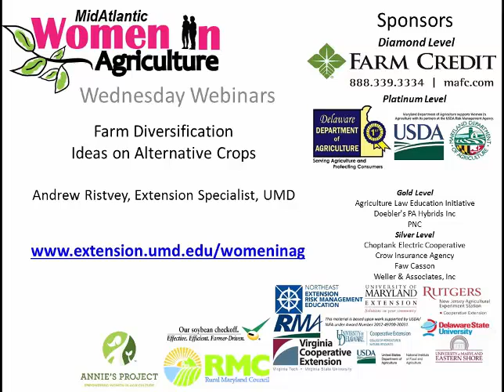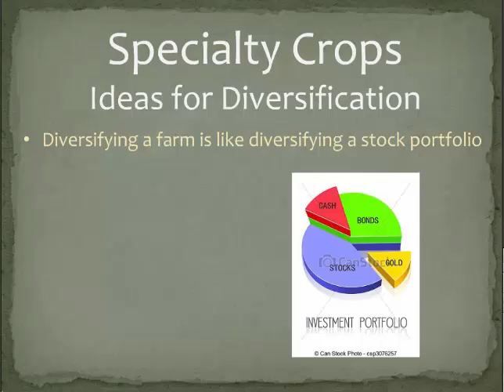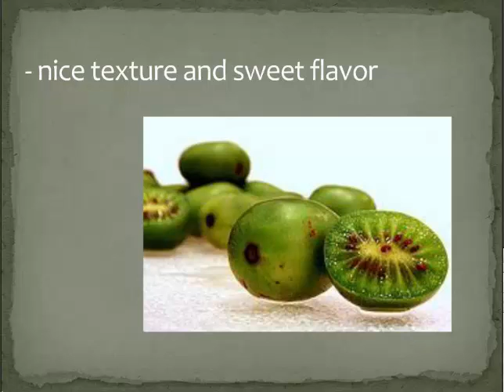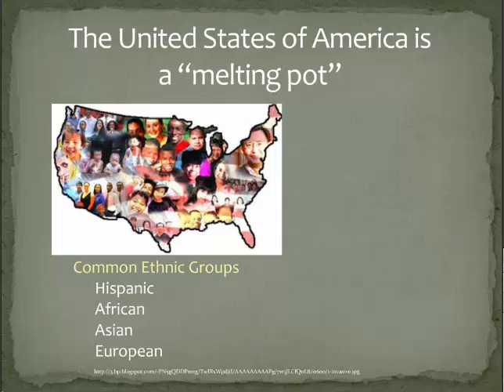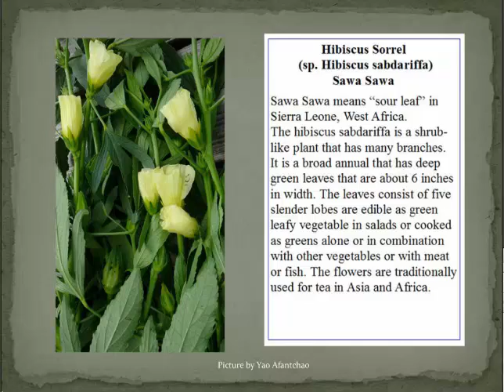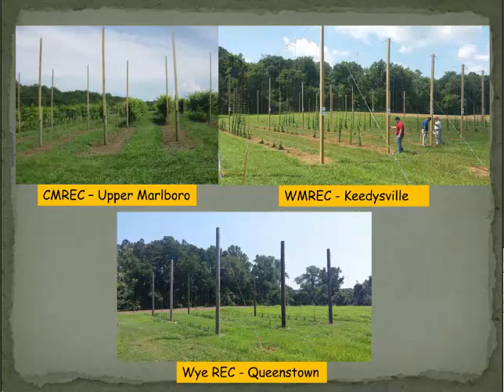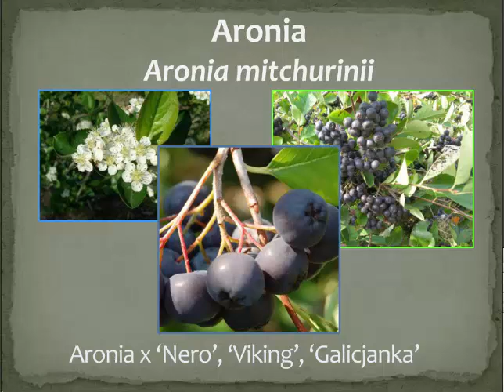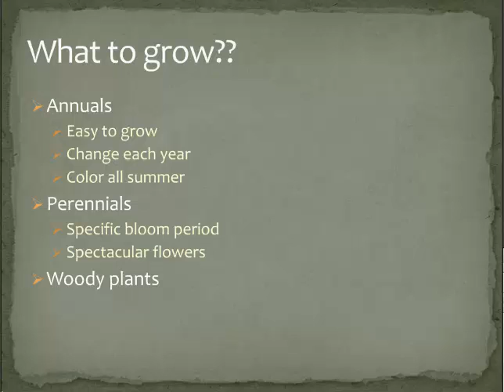Farm Diversification - Ideas on Alternative Crops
Farm diversification opens opportunity and increases potential profitability!  Adding specialty fruit and vegetable crops to your farm can increase profit margins in several ways. Like diversifying in the stock market, engaging in more than one enterprise and adding value to what you already grow will spread profit risk, not to mention “growing” interest in locally produced foods. This webinar will introduce participants to some new potential specialty crops, discuss new federal regulations to be aware of and regional research that has been done with specialty crops over the past few years.